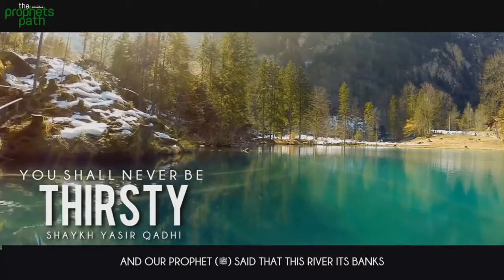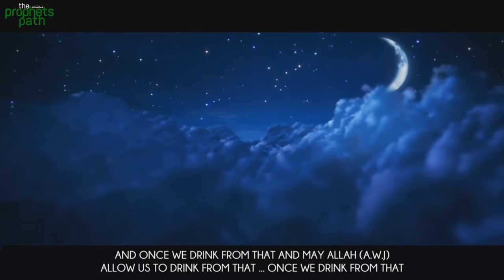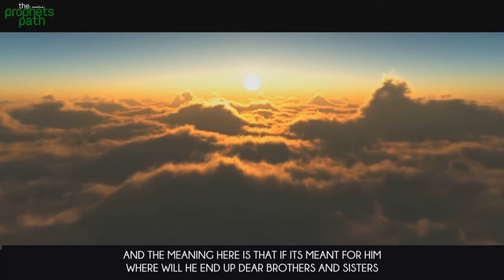You Shall Never Be Thirsty